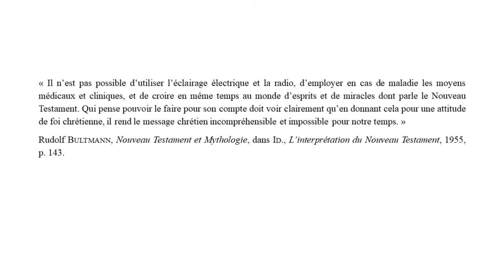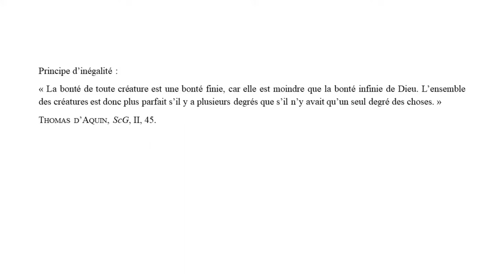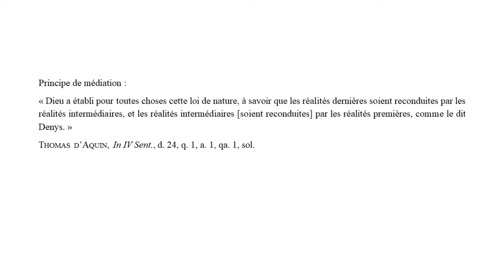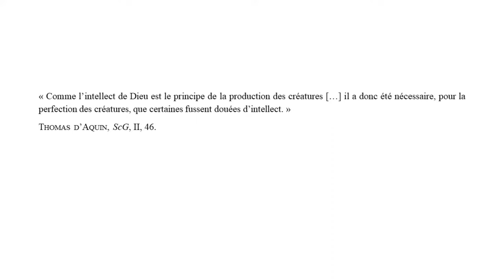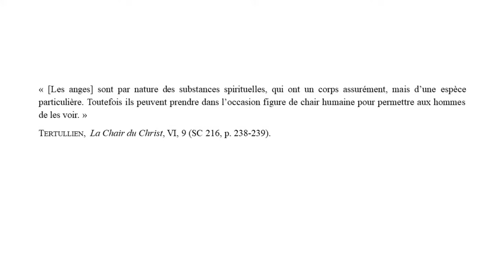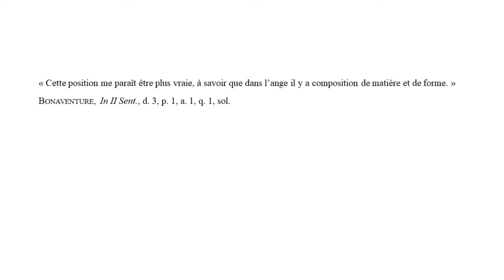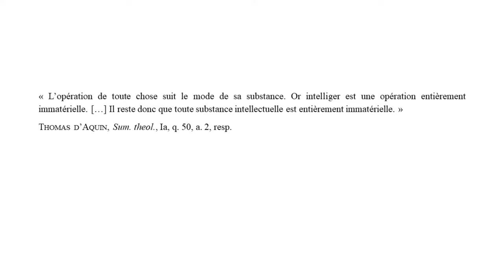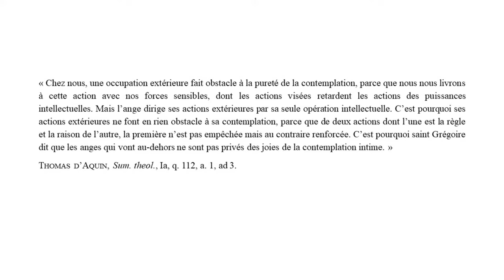Les anges, pour quoi faire ? - fr. Ghislain-Marie Grange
Conférence donnée au couvent de Toulouse le 14 décembre 2023

00:00 Introduction
10:12 L'existence des anges, signe de la sagesse de Dieu
23:46 Les anges, témoins de la grandeur de Dieu
39:40 Les anges, envoyés auprès des hommes
47:43 Conclusion
51:55 Questions